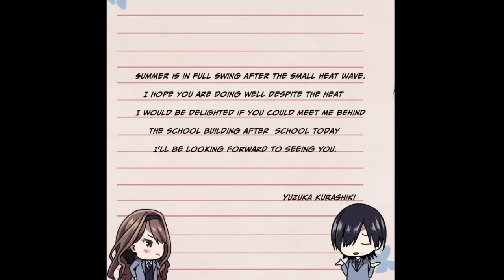[Manga Dub] I rejected a beautiful girl and she became a Yandere... [RomCom]